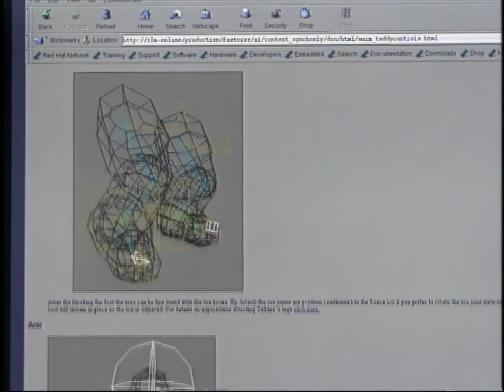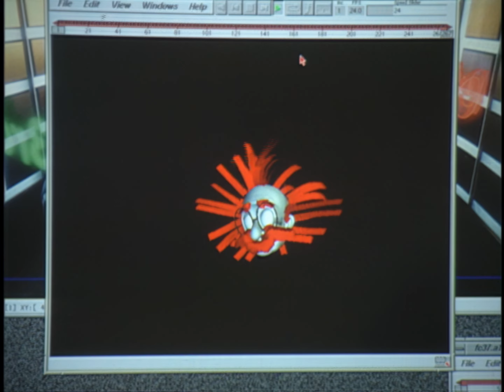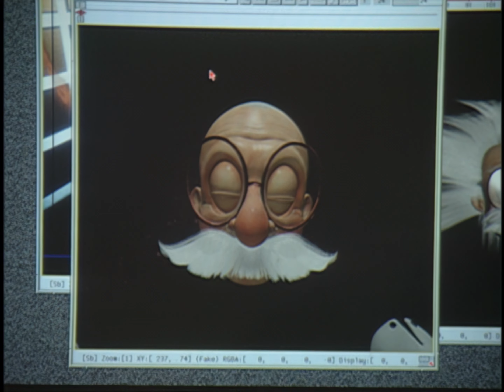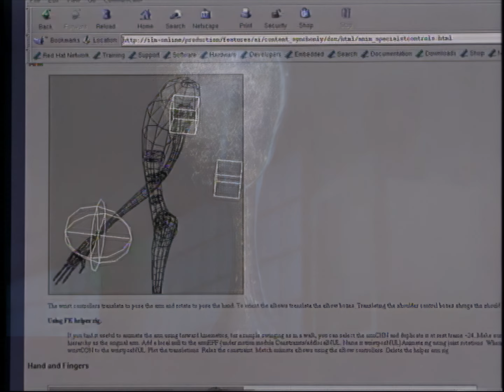A.I. Artificial Intelligence (2001) | ILM: Animating A.I. | Behind The Scenes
The 2001 film "A.I. Artificial Intelligence," directed by Steven Spielberg, is renowned for its groundbreaking special effects, which played a crucial role in bringing its futuristic world to life. The film's special effects were a blend of practical effects and cutting-edge CGI, creating a visually stunning and immersive experience. Industrial Light & Magic (ILM), known for their pioneering work on the "Star Wars" series, was instrumental in developing the film's digital effects. Their expertise allowed for seamless integration of live-action footage with CGI, resulting in realistic and breathtaking scenes that transported audiences to a world where robots and humans coexist.

One of the most notable aspects of the special effects in "A.I. Artificial Intelligence" is the creation of the robotic characters, particularly David and Gigolo Joe. The filmmakers employed a combination of animatronics, prosthetics, and CGI to bring these characters to life. David, the child-like robot played by Haley Joel Osment, was designed with intricate facial movements and expressions that were achieved through a mix of practical effects and digital enhancements. Gigolo Joe, portrayed by Jude Law, had a polished, almost perfect appearance, with digital techniques used to enhance his otherworldly look. These special effects were crucial in making the robotic characters believable and emotionally engaging.

In addition to the characters, the special effects were also used to create the film's diverse and detailed environments. From the sterile, high-tech laboratories where robots are created to the neon-lit, chaotic streets of Rouge City, each setting was meticulously crafted using a blend of practical sets and digital augmentation. The use of miniatures, combined with digital compositing, allowed for the creation of expansive and intricate cityscapes that felt both futuristic and grounded. The underwater scenes, particularly the submerged remnants of New York City, showcased the film's innovative use of CGI to create hauntingly beautiful visuals. Overall, the special effects in "A.I. Artificial Intelligence" were a testament to the advancements in film technology at the time, pushing the boundaries of what was possible and enhancing the film's storytelling.

A.I. Artificial Intelligence (2001) | Special Visual Effect and Animation | Behind The Scenes